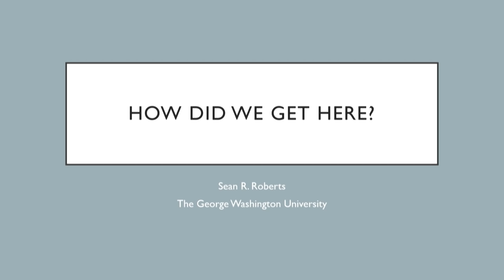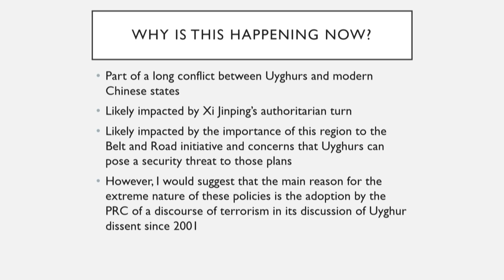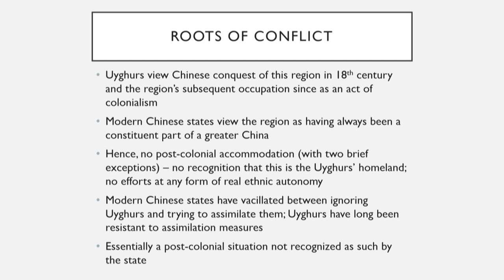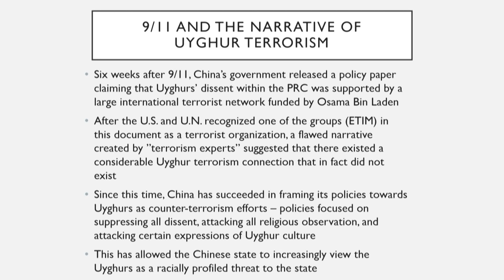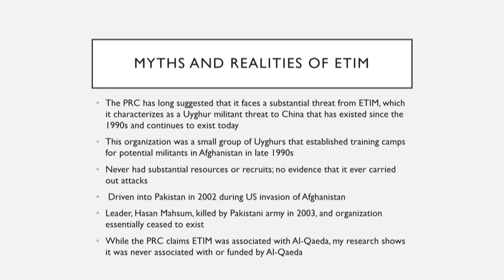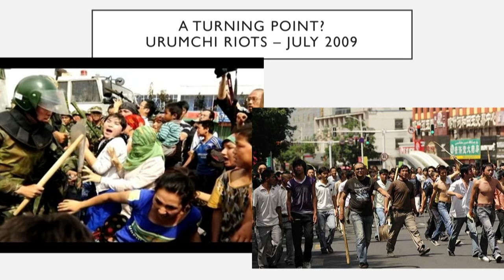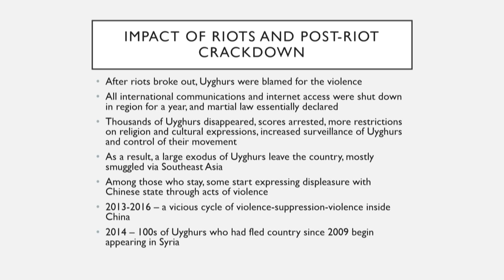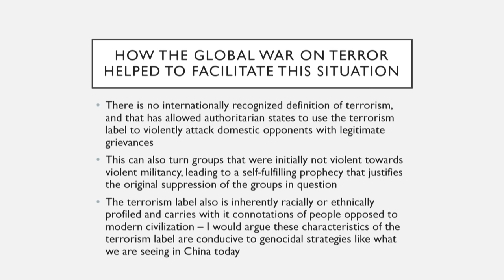MIT-Harvard Conference on the Uyghur Human Rights Crisis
This conference aims to present the police state in China, where over one million innocent Uyghurs and other Turkic Muslims have been forced into concentration camps since 2016; explore China’s use of technology to escalate the crisis by conducting digital, biological, and cyber surveillance on the Uyghur; introduce the biopolitics of China’s “war on terror” in countering Uyghur people as an ethnicity; and open a dialogue on our role as leaders, educators, and technologists in engaging with China while being aware of its massive human rights violations.

AGENDA:
Welcome & Speaker Introductions

Panel 1 Keynote Speakers:

(30:54) Sean R. Roberts, PhD: Associate Professor of the Practice of International Affairs; Director, International Development Studies Program, George Washington University

(50:30) Darren Byler, PhD: Lecturer of Sociocultural Anthropology, University of Washington; Writer for CNN, ChinaFile, Dissent, and SupChina

(01:15:06) Rian Thum, PhD: Associate Professor of History, Loyola University New Orleans; Author of The Sacred Routes of Uyghur History (Harvard University Press, 2014)

(01:41:30) Q&A with speakers

Panel 2 Keynote Speakers:

(01:57:21) Jessica Batke: Senior Editor at ChinaFile in New York City; former foreign affairs research analyst in the US State Department’s Bureau of Intelligence and Research of Uyghurs

(02:12:29) Gene A. Bunin: Independent scholar, freelance journalist, and curator of the Xinjiang Victims Database at shahit.biz

Q&A and discussion with speakers

Co-sponsors:  MIT Center for International Studies, Radius at MIT, Harvard University’s Committee on Inner Asian and Altaic Studies, Harvard FXB Center for Health and Human Rights, MIT Student Activities Office, MIT CIS Human Rights and Technology Program

Event held Saturday, April 20, 2019 at 9:30am to 1:30pm at MIT Building 32, Kirsch Auditorium, Room 123 (Stata Center)
32 VASSAR ST, Cambridge, MA 02139

The MIT Center for International Studies (CIS) is a world premier, university-based research and education center.